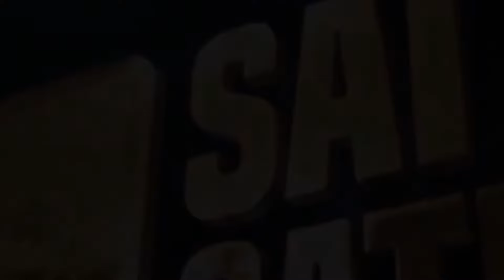SAI'S DEVOTEES // सुनिए भक्तगण क्यों शिरडी आ रहे हैं //